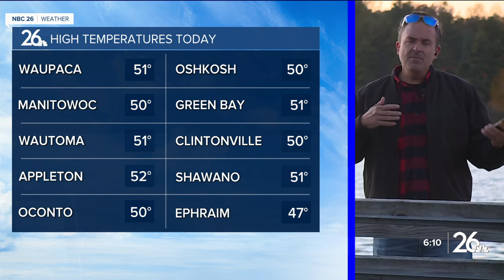Hard freeze hits